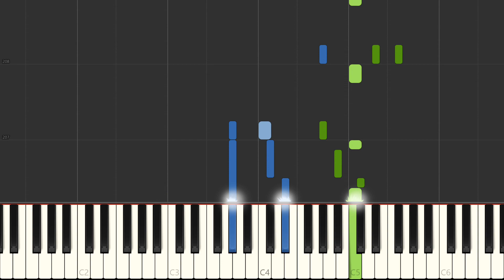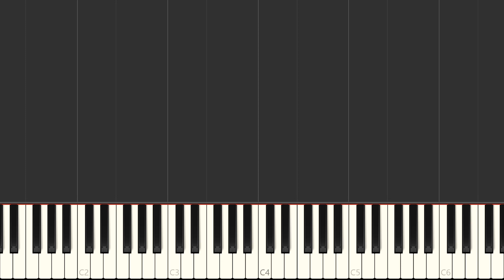Beethoven Sonata No 8 C minor Pathetique , Opus 13 1799 3 Movement how to play piano tutorial